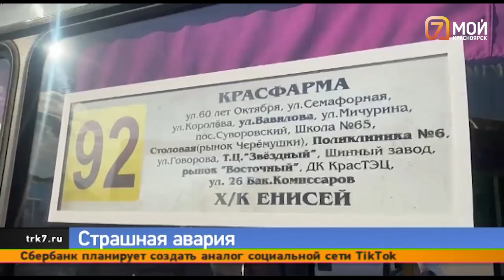В Красноярске пострадавшая в ДТП с автобусом кондуктор получила перелом бедра